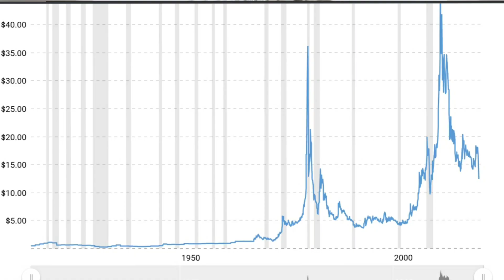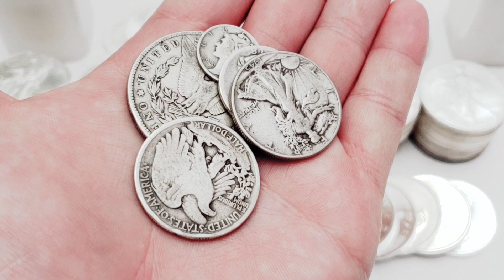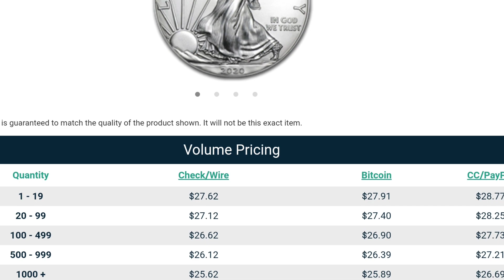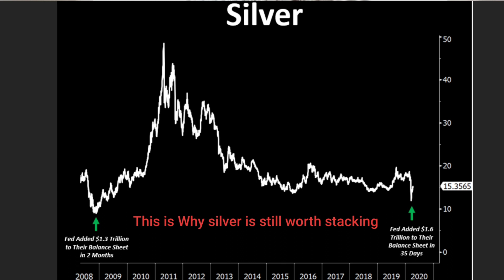Silver Demand is High is it Time to Sell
In today's video I want to talk about how silver demand is high so is it time to sell?  It is a question I think you should ask yourself.  When did you buy those silver eagles, silver maples, silver britannia, junk silver or constitutional silver?  Did you buy when the price was low?  Do you have a bunch of ounces?  If so I would consider selling some and taking the profit from the new folks getting in.  Put whatever your profit is in your reserve and when the price is correct again, back the truck up.  It is a great way to liquidate things in your stack that you dont really care about keeping.  Everyone else is hedging, why cant you do the same.